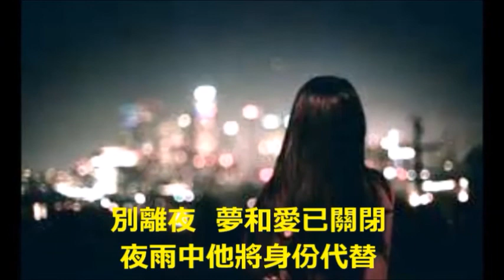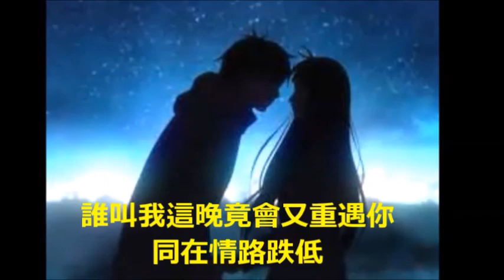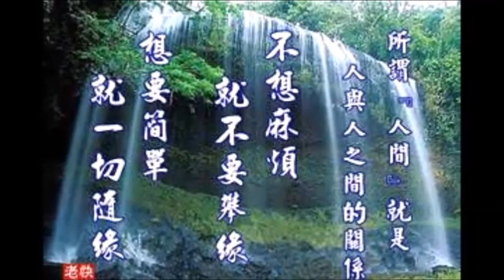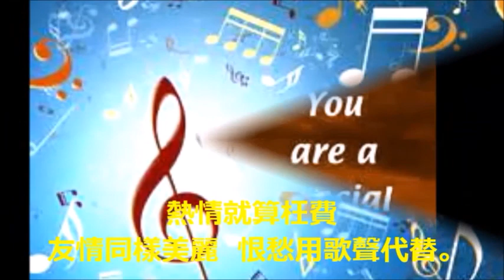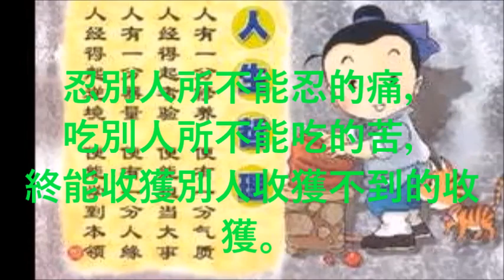老方~~好歌介紹~~總有你鼓勵(粵語歌) 老方 翻唱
老方~~好歌介紹~~總有你鼓勵(粵語歌). 這是一首很舊的歌, 以前在K房唱歌時是很多人選唱的男聲合唱歌, 原唱者是倫永亮和李國祥. 現在是由老方翻唱和再次上載給大家聽, 謝謝捧場。